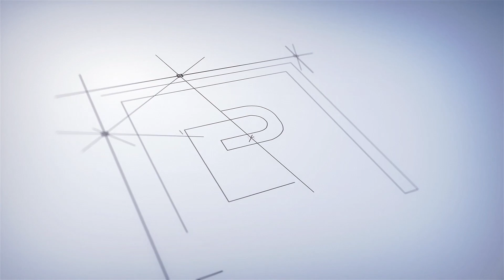சூர்யாவுக்கு பழைய Joke சொல்லி தெறிக்க விட்ட Palaya Joke Thangadurai | Suriya | Jyothika | Jackpot